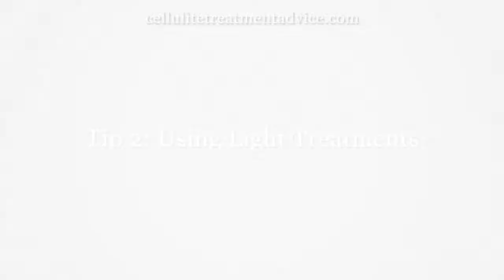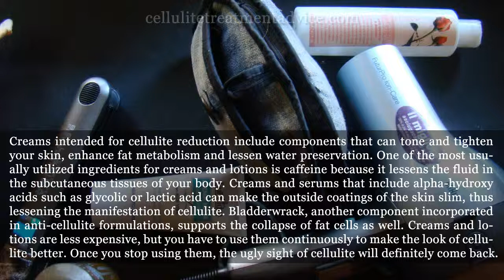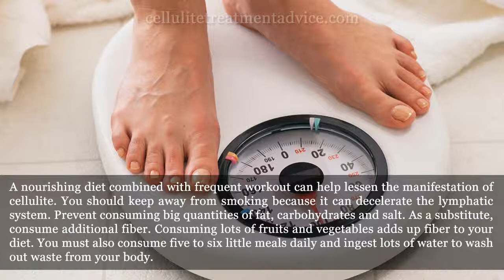How to Use 5 of the Well-Known Cellulite Reduction Methods.flv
How to Use 5 of the Well-Known Cellulite Reduction Methods